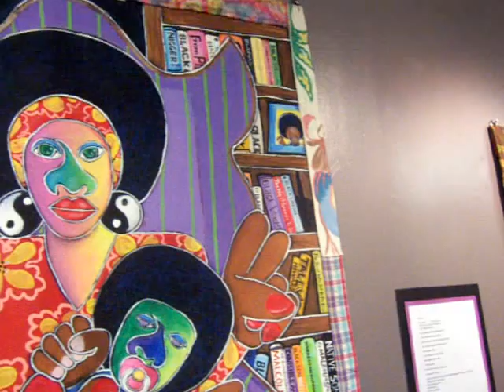Muse TV - Lurlynn Franklin at Caritas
[As Ms. Franklin puts it:  "Colored Cartoons in Undeniable Blackness is a collection of story quilts and poetry which are distinctly African-American in content, addressing the thin line drawn between stereotypes and truths.  Bothe writings and the visuals lend themselves towards social commentary, deliberately falling short in being hardcore political, the work lightly and deceptively skims the surface of personal politics, focusing on the mainstreams of modern "colored" life with humor and sarcasm."]